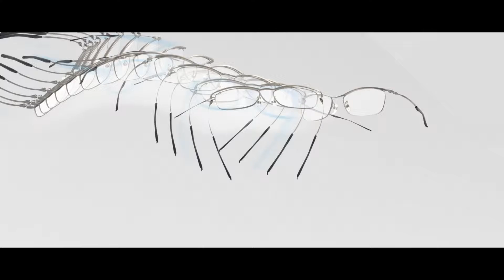睛悦眼鏡 追永完美 永不停歇 日本第一神級品牌 手工眼鏡 999.9 S 71054 71055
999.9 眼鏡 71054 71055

致力打造彰顯個人風格及最舒適的眼鏡～
不屈不饒的追求更卓越的創新～
以崇高的日本工藝～
配合低過敏的素材～
呈現給世人最完美的鏡品～